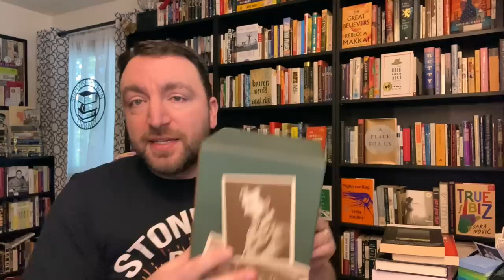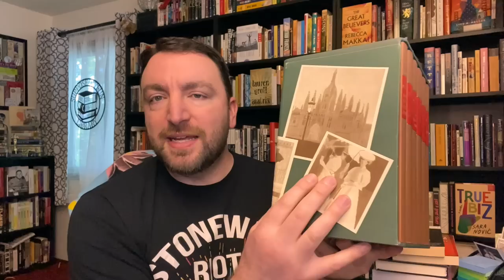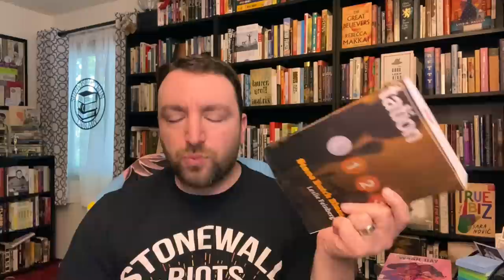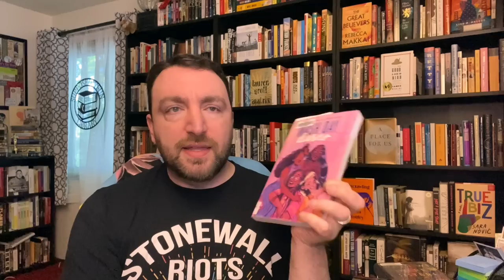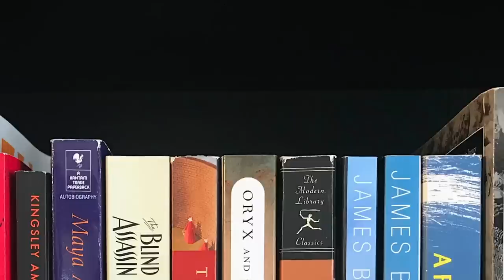Friday Reads: Cormac McCarthy, a Rant, and More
It was a big week for book news with the Women’s Prize and the loss of a major literary legend. My reading week was a bit more muted, but there’s still a lot to discuss there. Expand for more information. 👇

Titles Mentioned 📚
The Road, Cormac McCarthy
No Country For Old Men, Cormac McCarthy
Blood Meridian, Cormac McCarthy
Demon Copperhead, Barbara Kingsolver
Let’s Talk About Love, Claire Kann
Stone Butch Blues, Leslie Feinberg
Wash Day Diaries, Jamila Rowser and Robyn Smith
Only This Beautiful Moment, Abdi Nazemian